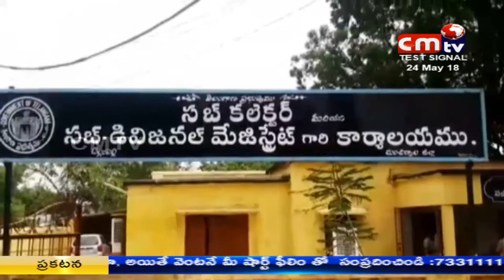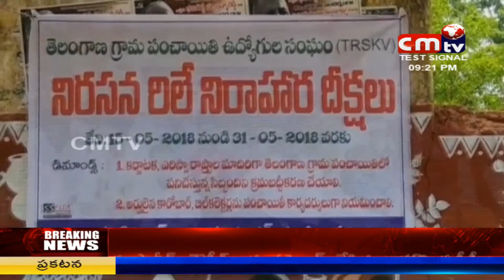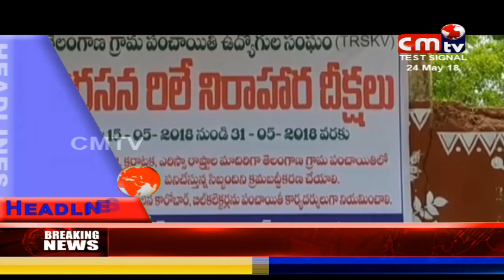CMTV (CoalMine TeleVisions) news //24/05/2018// 08:00 pm//